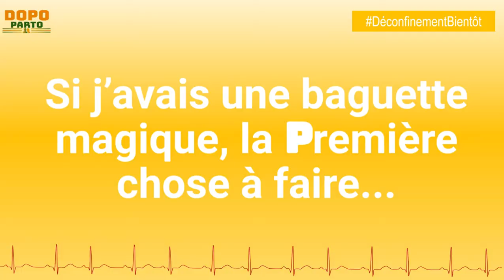Michel T. (N° 93)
Questions / réponses avec Michel Tanguay, Traducteur à Saint Jérôme au Canada.

Confiné chez lui à Saint-Jérôme, Michel nous livre son ressenti sur le monde d’après déconfinement.

Interview réalisée le 7 mai 2020

Journaliste : Isabelle Fayolle

Produit par : Dopo Parto

Dopo : après
Parto : confinement (ou accouchement…)

Avec ces mots empruntés à nos amis italiens, durement frappés les premiers par l’épidémie, Dopo Parto veut être le media de l’après.

Réalisé par un collectif d’experts, nous voulons explorer et surtout anticiper le monde qui vient.